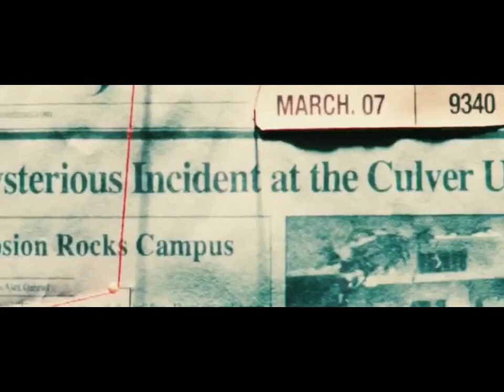David Fincher Hulk 2003 Trailer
Hulk es una película de 2003 basada en el personaje ficticio de Marvel Comics del mismo nombre.[2]​ David Fincher dirigió el filme, que es protagonizado por Guy Pearce como el Dr. Bruce Banner, así como Jennifer Connelly, Sam Eliot,  y Mark Wahlberg. La película explora los orígenes de Hulk, el cual es mayormente atribuido a los experimentos del padre de Banner en sí mismo, y pasando sus genes a su hijo para luego ser víctima de un experimento de radiación gamma transformándose en un enorme monstruo verde cuando se torna furioso, siendo perseguido por el Ejército de los Estados Unidos y creando un conflicto con su padre.